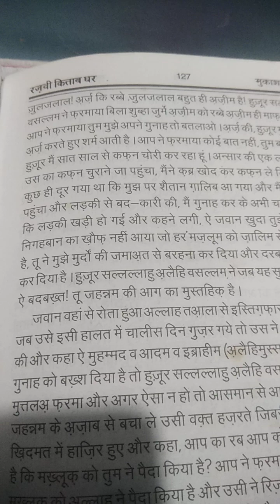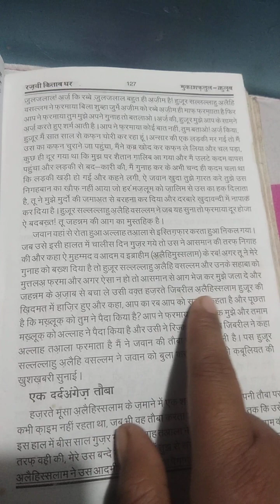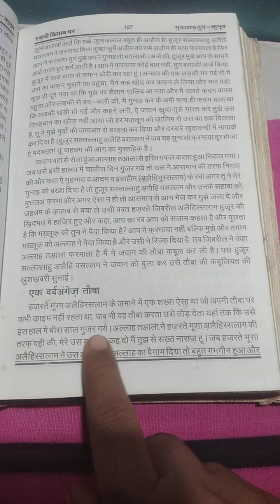Deen ki Baat